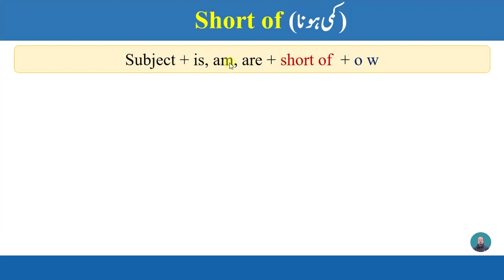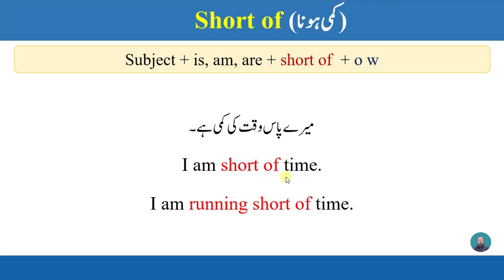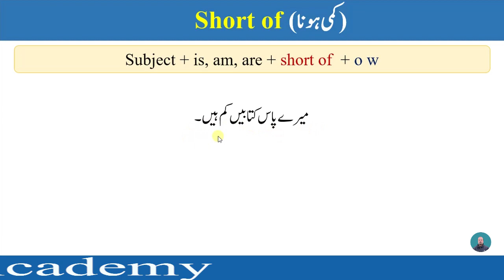Advanced English structure | Important English structure | short of | phrases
Dear viewers, English structures play an important role in the English language, it makes English speaking very easy. In this lecture, you will learn an important English structure.

If you want to learn English grammar like tenses, modals, active and passive voices, direct and indirect narration, etc. All lectures are available on this channel. keep in your mind, the more you speak more you learn.

KEEP PRACTICING...

Our English course provides:-
 • English Grammar

 Grammar Section includes:
• Time & Tense
• Narration
• Question Tag
• Parts of speech
              o Noun
              o Article
              o Pronoun
              o Adjective
              o Verb
              o Adverb
              o Conjunction
              o Preposition
              o Interjection
• Conditional sentences
• Causative verbs
• Advanced English structures
.  English phrases
YOU CAN SEARCH MY VIDEOS BY:-